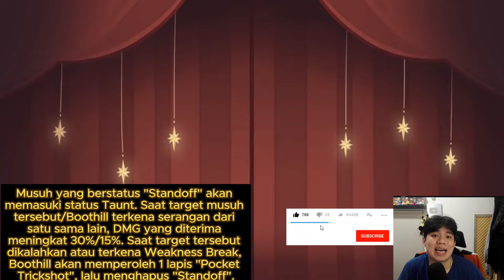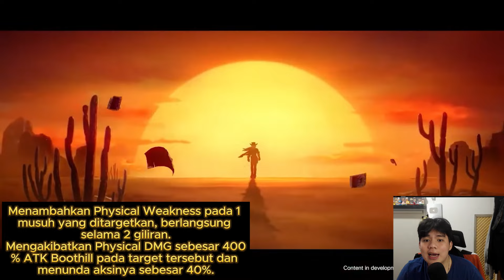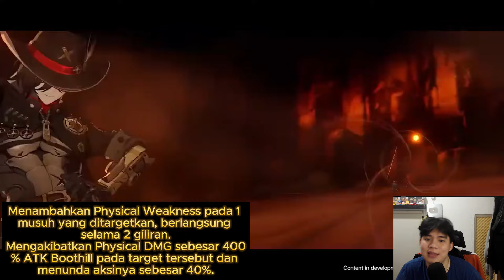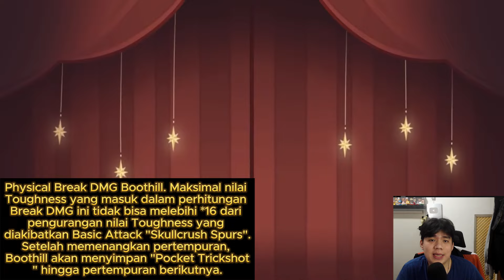BANYAK YG SKIP FIREFLY!! Gara2 Kalah DMG Sama Boothill!? Penjelasan Kit Calon Raja Hunt Baru!!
📌 TEMPAT TOP UP HONKAI STAR RAIL LEGAL, MURAH + DAPAT INVOICE LANGGANAN AKU :
Hanya di Mabarin Game :

babye...